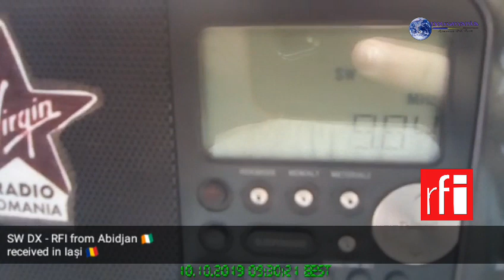SW DX - RFI 9845 KHz received in Iași 🇷🇴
TX 📡 :
Station : RFI (Radio France International)
Frequency : 9845 Mhz
Band : 31m
Location : Abidjan 🇨🇮
Distance : 5530 km
Local Time : GMT + 3 (EEST)
SINPO - 54555 : great signal with little fading and interference

RX 📻 :
Carrefour POR334
ANT : 1/4 wave (720mm Whip Antenna)
QTH : Iași 🇷🇴